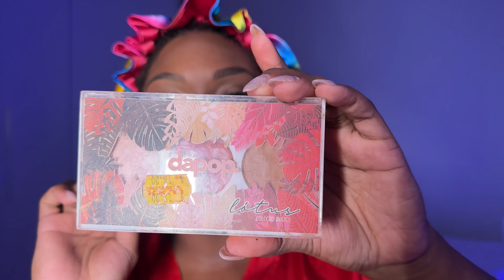COMO FAZER UMA MAQUIAGEM SIMPLES? | MAKE PARA PELE PRETA | maquiagem fácil e com muitas dicas.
FALA VIDAS ! No vídeo de hoje, vou te ensinar uma maquiagem simples e fácil para realçar a beleza da pele preta. Este tutorial é perfeito para iniciantes na maquiagem e vai te ajudar a destacar ainda mais a sua beleza.

Espero que tenham gostado do conteúdo ! Até a próxima! Bjssss 😘